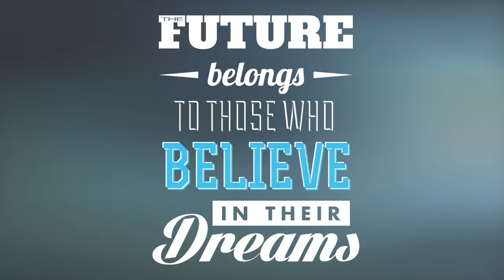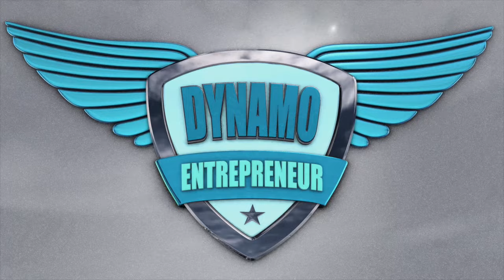The DYNAMO Show - E33 - Andrew Perrie, Amy Thomson & Armin Shafee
The DYNAMO Show hosted by James Erdt, Chief Architect of WOW for DYNAMO Entrepreneur, interviews visionaries, though-leaders and game-changers who are 'Living Well & Doing Good' in their communities and around the world.

Episode E33
- Andrew Perrie
- Amy Thomson
- Armin Shafee

Team DYNAMO